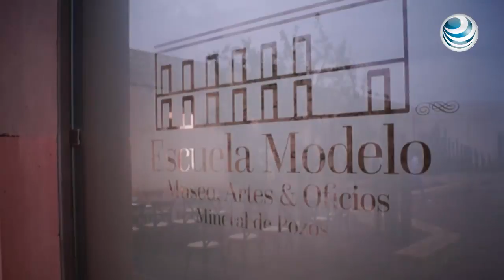Inauguran Escuela Modelo en Mineral de Pozos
Con una inversión de cerca de 55 millones de pesos fue inaugurada en Mineral de Pozos la Escuela Modelo, la cual albergará el Centro de Arte y Prácticas Artísticas más importante del Bajío.